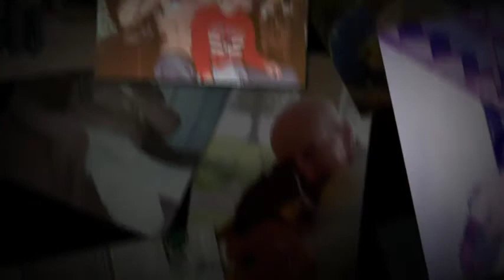A Dean Overman | Funeral Service Video Tribute | Elizabeth City NC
A. Dean Overman Funeral Service Video Tribute

Archie Dean Overman, a lifelong resident of the Weeksville Community, passed from this earth on Tuesday, March 7, 2017.  He was born to Archie Dean and Omadell Kelly on February 1, 1934 and spent most of his childhood with his Grandparents Steve and Alma Overman in Weeksville.  A retired U.S. Postal Service employee, Dean lived a loving, blessed life surrounded by the things he loved the most: his wife Mary, his family, his church, his friends and his community.  Dean always had a quick and easy smile as well as a kind word for anyone he ever met.

This service is provided by Twiford Funeral Home, Elizabeth City, NC

To read A. Dean Overman's complete obituary and to read and share condolences, visit: